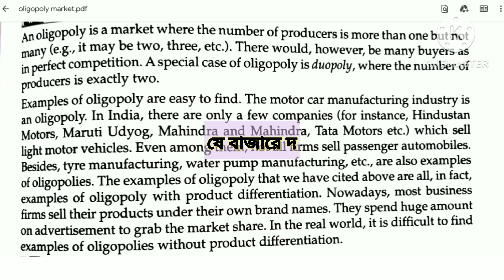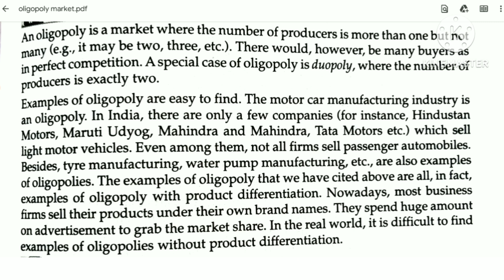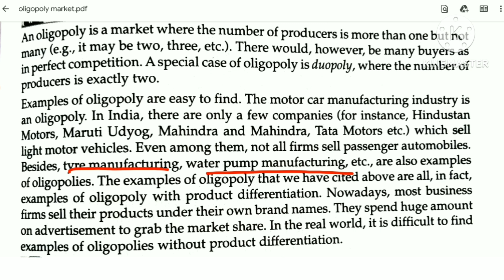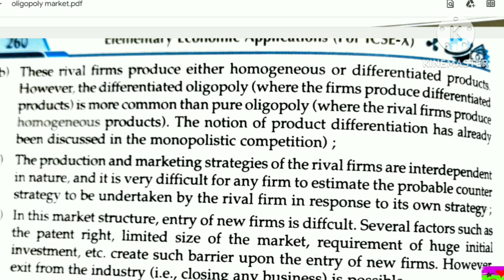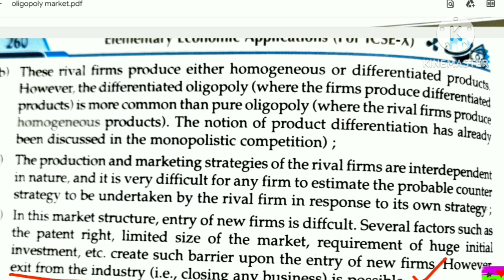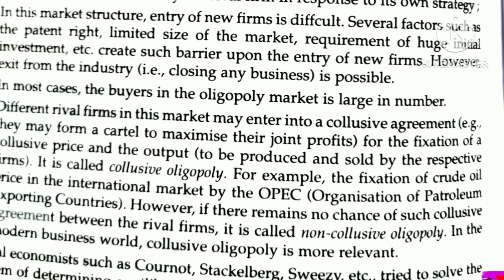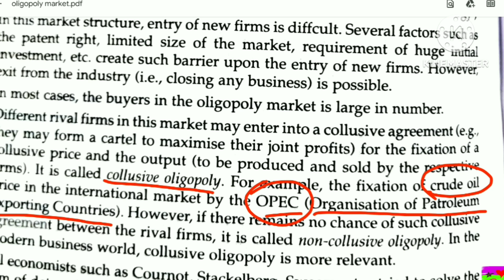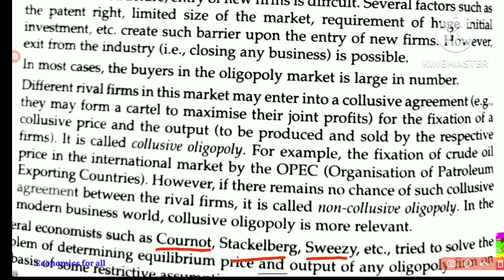Oligopoly market - concept and features